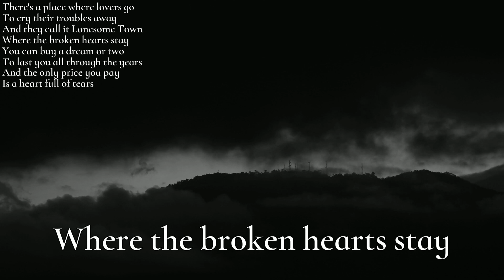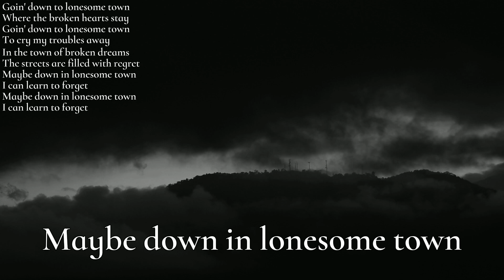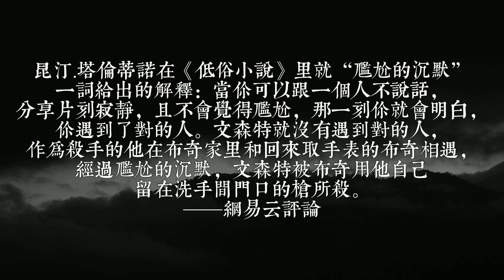刘森 华北浪革 - Lonesome Town